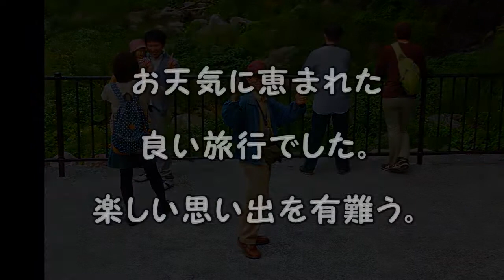堺ろう協 富士山一周 バスツアー（二日目）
某聴覚障害者団体の方たちと回った富士山一周、二日目。